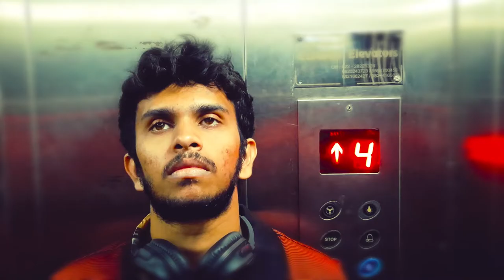ZILCH | Season 1 | Official Trailer | Mini Series | STT Original 2020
Here's my first mini web series titled as Zilch.

Its a story about a guy who has been having regular breakdowns. We get to dwell into his experiences and thoughts and how he copes up with it. For he states that everyone has this personal space that he calls Zilch where a person can be anything and nothing at the same time. A space between being happy and being sad. Further in the series we get to know what exactly happened that he discovered things about himself.

The series releases on 29th January, 2020.

--This description is yet to be edited--